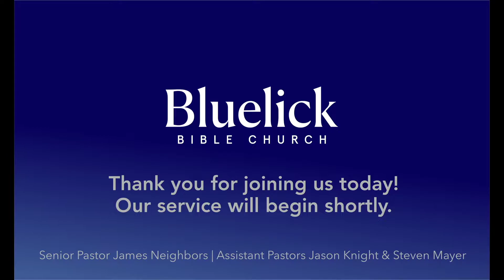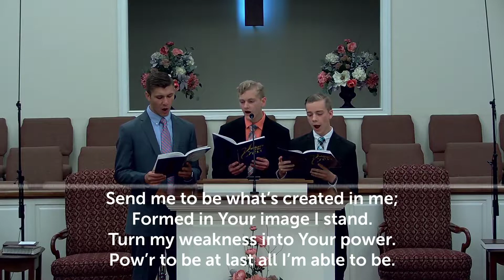A Theology of Life | 5-15-2022 AM Service